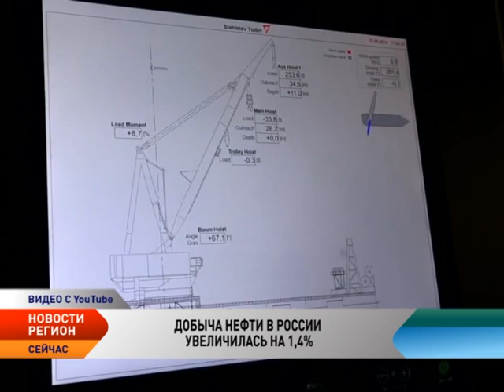Новости Северо-Запада от 04.12.2015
Новости Северо-Западного региона:

 Добыча нефти в России увеличилась на 1,4%

За 11 месяцев 2015 года добыча нефти и газового конденсата в России выросла до 488 млн тонн, что на 1,4% выше аналогичного показателя прошлого года. В ноябре рост составил 1,3% — до 44,115 млн тонн. Об этом сообщает газета «Ведомости».

Лихтеровоз «Севморпуть» прошел ходовые испытания после двухлетнего ремонта

Атомный лихтеровоз-контейнеровоз «Севморпуть» — единственное в России судно с ядерной установкой — успешно завершил ходовые испытания после ремонта. Об этом сообщил первый заместитель генерального директора и главный инженер «Атомфлот» Мустафа Кашка.

 В 2016 году внимание к Арктике снижаться не будет

Несмотря на сокращение бюджета, в следующем году освоение Арктики останется одним из приоритетных направлений государственной политики. Накануне в рамках пресс-конференции министр природных ресурсов и экологии Сергей Донской сообщил, что Минприроды в 2016 году приостанавливает некоторые проекты, например, по очистке Земли Франца-Иосифа в связи с сокращением финансирования.

 Лоукостер «Победа» прекращает полеты из Архангельска в Москву

Низкобюджетный авиаперевозчик "Победа" отправит последний рейс из Москвы в столицу Поморья 10 декабря. Затем самолет, курсировавший на архангельской линии, будет летать из Москвы в Ростов-на-Дону и обратно. График полетов будет идентичным нынешнему архангельскому маршруту, с вылетом из Москвы в 7.25. Вероятно, в компании сочли ростовское направление более перспективным.